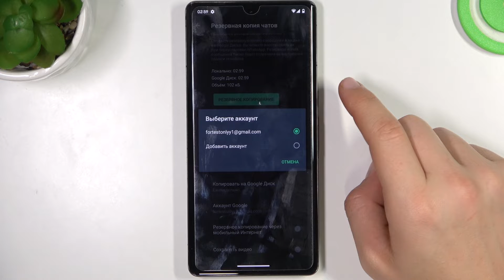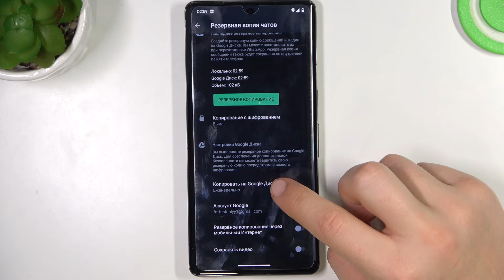Как сделать резервную копию данных WhatsApp на телефоне Google Pixel 7 Pro / Чаты WhatsApp Pixel 7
Если вам нужно сделать резервную копию данных и чатов WhatsApp на телефоне Google Pixel 7 Pro но не знаете как это сделать, то вам просто необходимо посмотреть наше новое виде. Здесь вас ждёт подробная инструкция о том как сделать резервную копию данных и чатов WhatsApp на телефоне Google Pixel 7 Pro.

Как сделать резервную копию WhatsApp на телефоне Google Pixel 7 Pro? Можно ли сделать резервную копию данных WhatsApp на Google Pixel 7 Pro? Как сделать резервную копию чатов WhatsApp на телефоне Google Pixel 7 Pro? Как сохранить чаты и данные WhatsApp в Google Pixel 7 Pro?